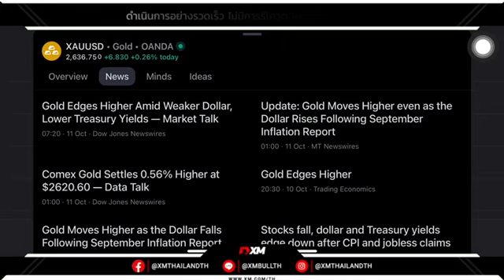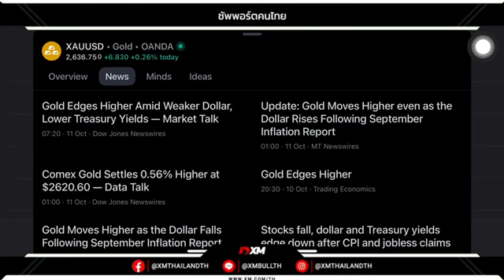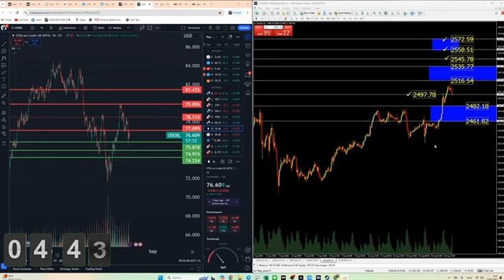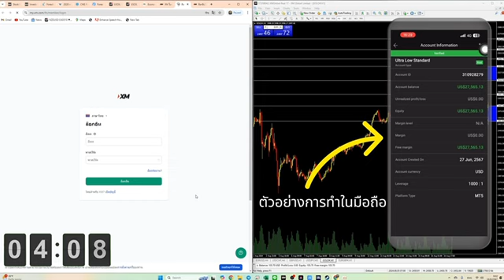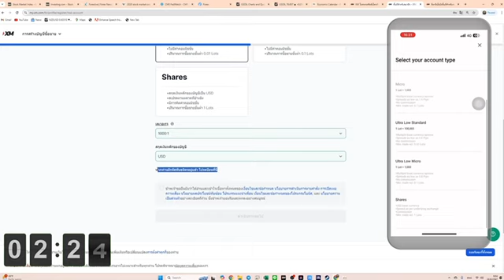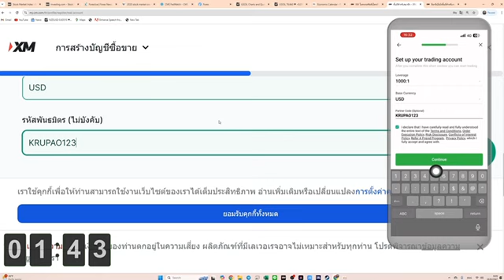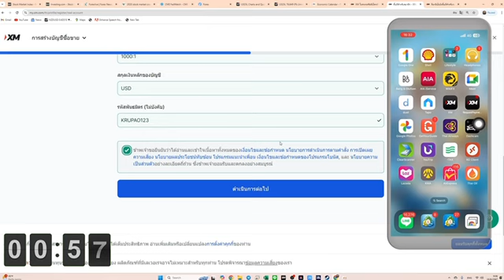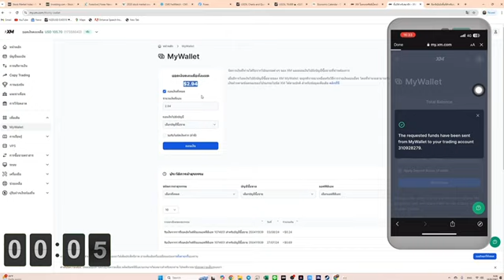‼️สรุปปัจจัยขับเคลื่อนตลาดช่วงเช้า 11/10/2024